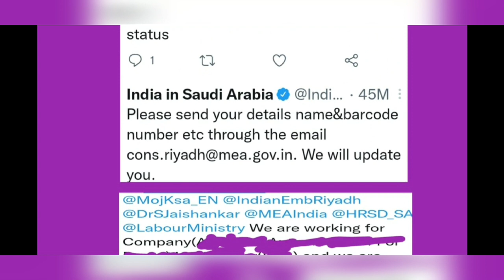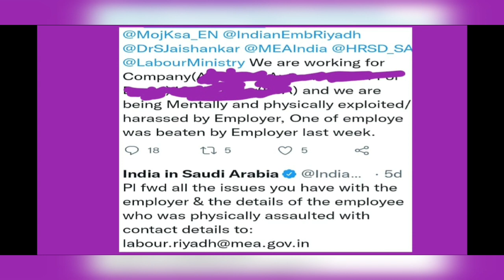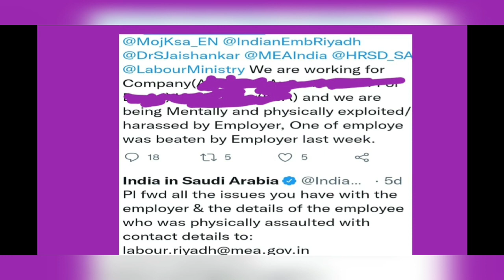saudi tamil news | சவூதிவாழ் தமிழர்களுக்கு முக்கியத் தகவல் | saudi arabia | ksa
saudi tamil news | சவூதிவாழ் தமிழர்களுக்கு முக்கியத் தகவல் | saudi arabia | ksa | tnjob academy